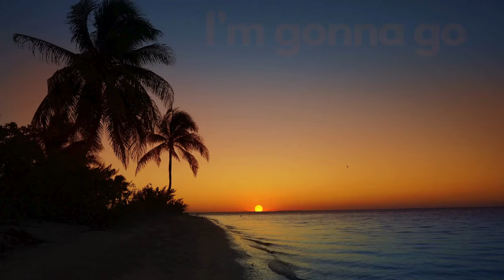The Monarch Butterfly Song | Science Song (from Positronic) w/a Latin groove, cute kids & silly dogs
The Monarch Butterfly Song | Science Song (from Positronic) w/a Latin groove, cute kids & silly dogs by  @MarshaandthePositrons .

The Monarch Butterfly Song is a lyric video from the 2018 album, Positronic that shows the life cycle of the monarch butterfly, shows images from nature of the stages of metamorphosis, milkweed plants, caterpillars, and butterflies inside a chrysalis. It also focuses on their migration from North America to the mountains of Mexico. Features a Latin groove with Flamenco-style Spanish guitar, plus cute kids & some silly adorable dogs playing in the snow! Great for kids learning about the life cycle of monarch butterflies.

Song lyrics:
Used by kind permission. @singingzoo

CHORUS:
Before it gets cold
And it starts to snow
I'm gonna go, I'm gonna go down to Mexico
Well, I'm gonna fly, fly, fly; fly, fly, fly
I'm gonna fly, fly, fly down to Mexico

I used to be a caterpillar,
just an ittie-bitty caterpillar
Just a-chewing on a milkweed stem
You know I couldn't fly back then
But I began a metamorphosis
First I wrapped myself inside my chrysalis
I grew and I changed inside
I turned into a monarch butterfly

CHORUS (So before…)

I turned into a butterfly
Late this summertime
I spent these nice, warm days
Way up in the north United States
Just a-sticking out my long, long tongue
Tasting flowers in the sun
But winter is on the way
It's gonna get too cold to play

CHORUS (Now, before…)

So when you see this butterfly
You see this butterfly flutter by
Blow a little kiss and wave
Wish me luck along the way
Because I've got so far to go
All the way to the mountains of Mexico
Winters aren’t so cold down there
I'll be back when spring is in the air!

CHORUS (And before…)

I'm gonna go,
I'm gonna go,
I'm gonna go, yeah I'm gonna go
I'm gonna go, go, go, go,
I’m gonna, Yeah, I’m gonna go down to Mexico!

(from Positronic, released November 16, 2018)
Marsha Goodman-Wood -- vocals
Ford Combs -- acoustic guitar, bass
TJ Lipple -- drums, trombone
Ayanna Gallant -- harmony vocals
Kristen Arant -- djembe

Find the rest of the Positronic album as well as   @MarshaandthePositrons  other albums (Energetic, 2023; Gravity Vacation 2012), plus merch, shows, videos and more at:

Also follow Marsha's channel for young children with learning videos for babies & toddlers and caregivers (parents, teachers, homeschool, grandparents, circle time groups)  @marshaandthepositrons_littles

You can also find Washington, DC-based kindie (kids + indie) band, Marsha and the Positrons, who specialize in fun, clever songs about science and how the world works with positive social messages on:
as well as Tidal, Pandora and most major listening platforms!